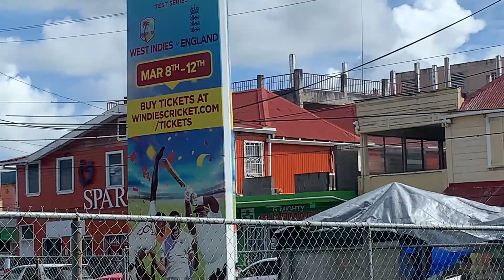Caribbean Yatra | Antigua Vlog Caribbean Trip | Streets Of Antigua And Barbuda | Sea Sun And Beach 😊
In this video, I’m taking you on an amazing adventure on a cruise ship and then to the beautiful island of Antigua in the Caribbean. You’ll see me enjoying the stunning views, exploring the city, shopping at local stores and markets, and having a blast in the hot and breezy weather. This was one of the best trips of my life and I can’t wait to share it with you. So sit back, relax, and enjoy the ride! 😊
नमस्कार दोस्तों, आपका मेरे चैनल पर फिर से स्वागत है! इस वीडियो में, मैं आपको एक क्रूज शिप पर और फिर कैरेबियन के सुंदर द्वीप अंतीगुआ पर एक शानदार सफ़र पर ले जा रहा हूँ। आप मुझे खूबसूरत नज़ारों का मज़ा लेते हुए, शहर का घूमना, स्थानीय दुकानों और बाजारों में खरीदारी करते हुए, और गर्म और हवादार मौसम में मस्ती करते हुए देखेंगे। यह मेरे जीवन का सबसे अच्छा सफ़र था और मुझे इसे आपके साथ साझा करने का बेसब्री से इंतजार है। तो पीछे हटो, आराम करो, और सफ़र का मज़ा लो! ज़्यादा से ज़्यादा share कीजिये. ज़्यादा videos के लिए.